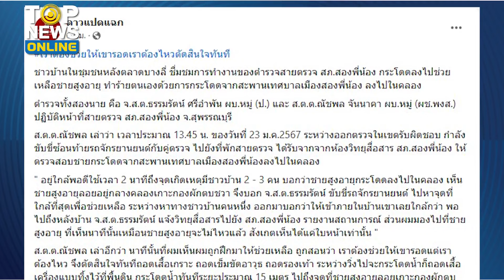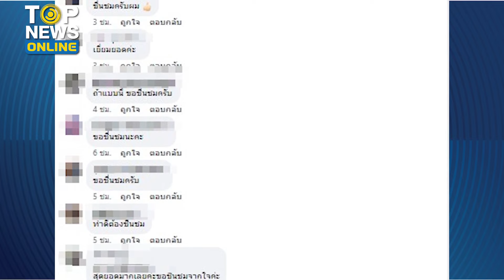เปิดหน้า “ตำรวจฮีโร่” โดดคลองช่วยชายตกน้ำ 2 นาที ถึงจุดเกิดเหตุ กระโจนถึงตัวอย่างไว | TOPUPDATE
เปิดหน้า “ตำรวจฮีโร่” โดดคลองช่วยชายตกน้ำ 2 นาที ถึงจุดเกิดเหตุ ตัดสินใจรวดเร็ว กระโจนถึงตัวทันที